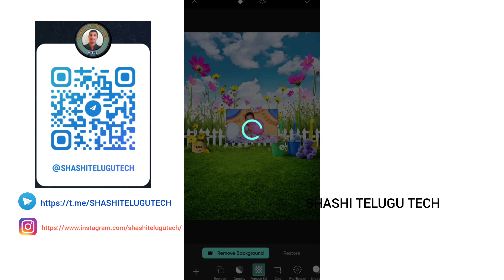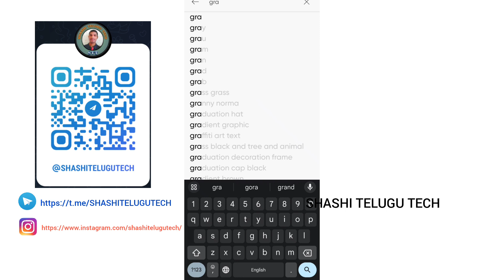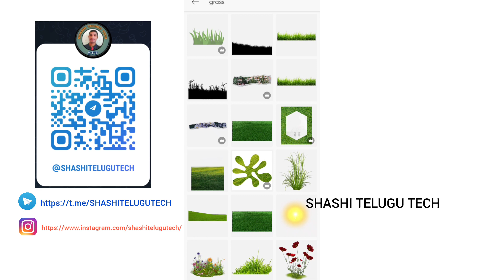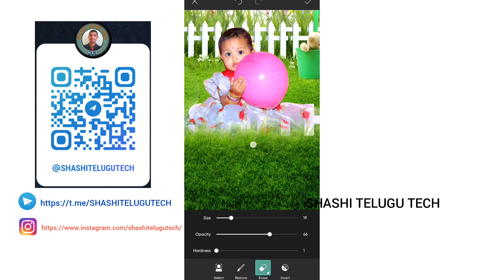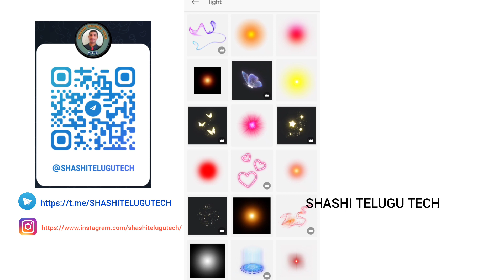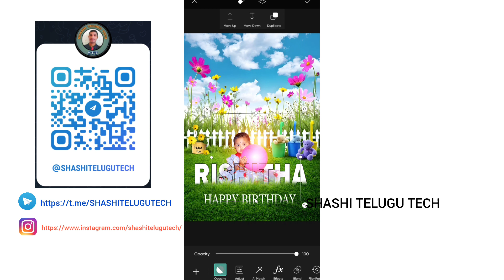Birthday photo editing / PicsArt photo editing/ photo editing in PicsArt/ telugu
PicsArt photo editing in Telugu/ Birthday photo editing in Telugu / SHASHITELUGUTECH
Back ground photos links in telegram:-

నాతో మాట్లాడాలి అనుకొంటే callme4 యాప్ తో మాట్లాడవచ్చు callme4 ID :- shashitelugutech@cm4
ఫ్రెండ్  మీకు Wedding and Birthday videos and invitation cards క్రియేట్ చేయరా కుంటే ఇలాంటి వీడియో ని మీరు గాని క్రియేట్ చేయించుకోవాలి అనుకుంటే నాకు instagram లో కాంటాక్ట్ అవ్వండి. వీడియోని మీ ఫొటోస్ పెట్టి తక్కువలో తయారుచేసి ఇస్తాను మీకు ఇష్టమైతేనే చేయించుకోండి...Thank you...